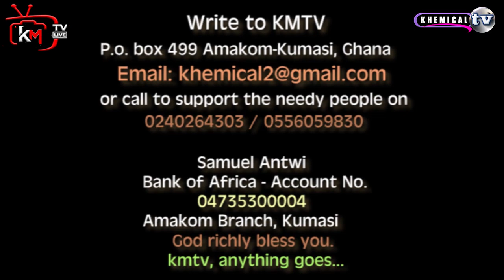ADWOA MARY DISCHARGED SUCCESSFULLY!